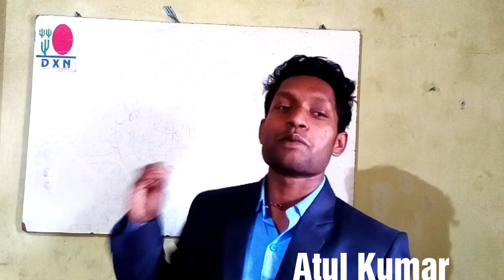आपके प्रोडक्ट्स बहुत महँगे हैं ।। Your products are very expensive. Hindi/English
आपके प्रोडक्ट्स बहुत महँगे हैं ।। Your products are very expensive.